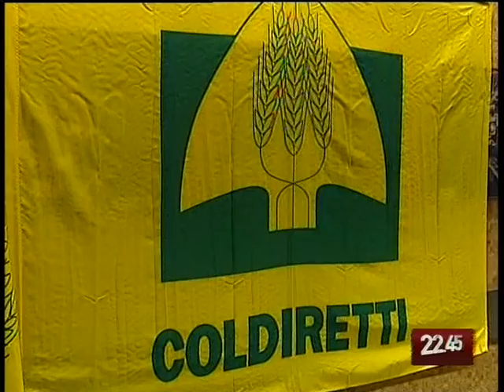TG 15.03.10 Coldiretti, il carciofo brindisino va tutelato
Tutelare la qualità del carciofo brindisino, per evitare che gli imprenditori agricoli del territorio, decidano di non raccogliere più, ritenendo poco remunerativa l'attività cinaricola. La denuncia del presidente di Coldiretti Brindisi, Salvatore Ripa.